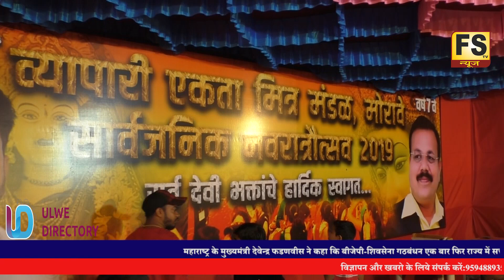स्वराज्य रक्षक संभाजी फेम सखी मंगलागौर ग्रुप ने प्रस्तुत किया| उल्वे नवी मुंबई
व्यापारी एकता मित्र मंडल मोरावे सेक्टर २,३,५ उल्वे नवी मुंबई द्वारा मंगलागौर कार्यक्रम का आयोजन स्वराज्य रक्षक संभाजी फेम सखी मंगलागौर ग्रुप ने प्रस्तुत किया|
निलेश सोनावणे  शिल्पा सोनावणे  ओनर ऑफ़ उल्वे डायरेक्टरी